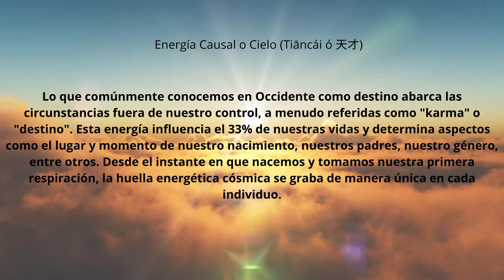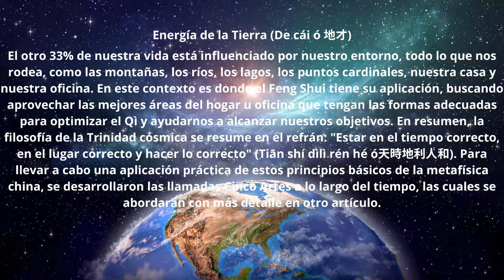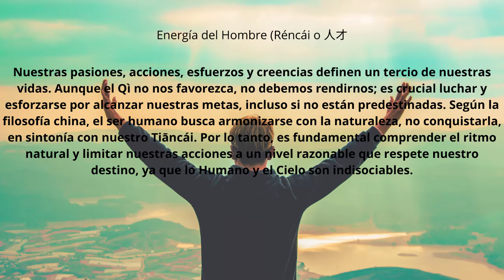Taller de Feng Shui anual gratuito 1 | Taller de Feng Shui 2024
♥CONTACTO  📪
♥Ave. Universidad 1953 edificio 17 local 7 Ciudad de México